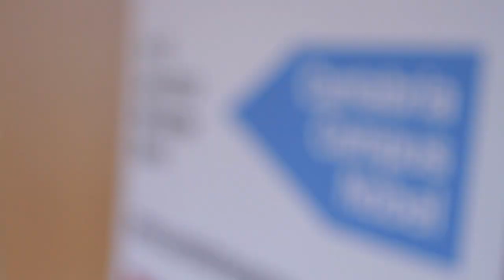Welcome to Cantabria Campus Nobel